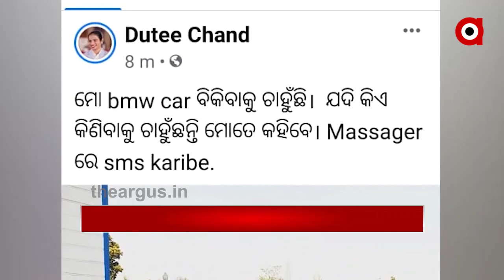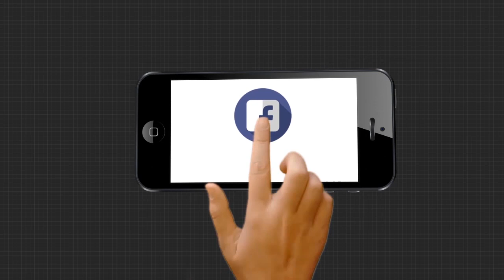10pm Headlines....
10pm Headlines